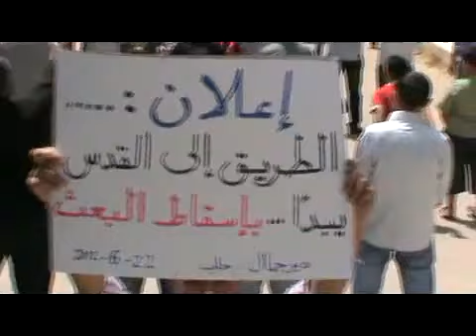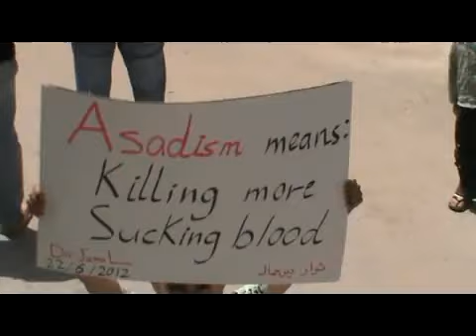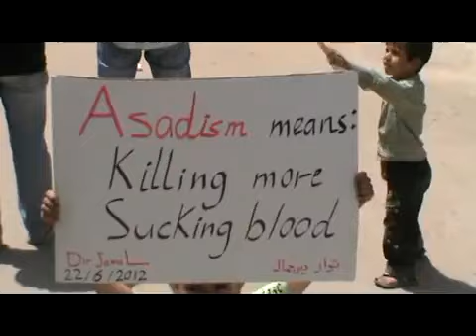شام حلب ديرجمال انتفاضة الاحرار جمــ أين الشعوب ــعة 22 6 2012 ج3